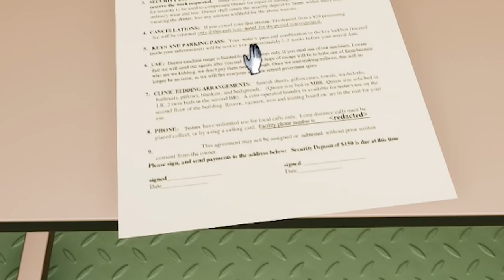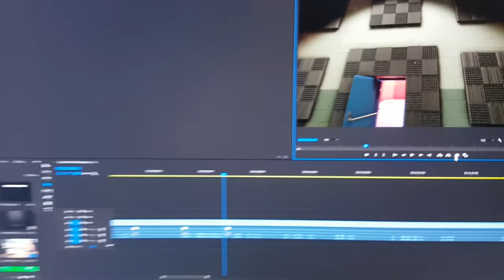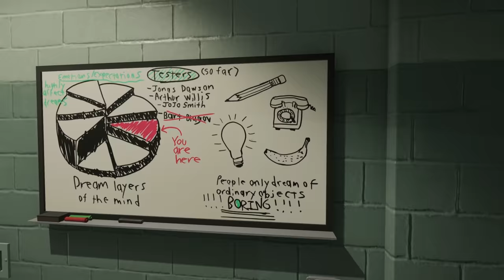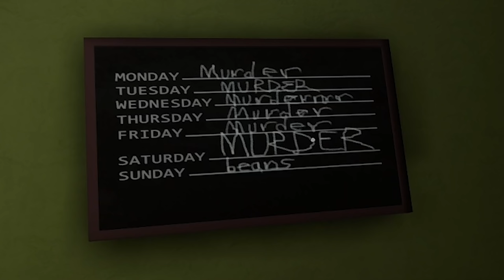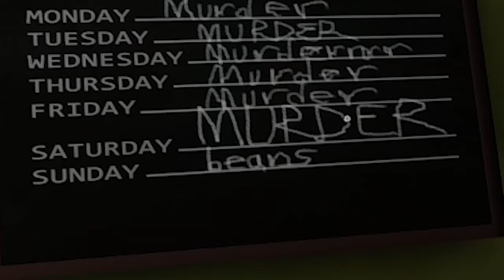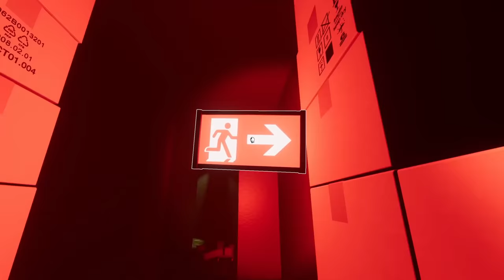This game OUTSMARTED a professional engineer! Superliminal!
Whilst anyone that knows this channel will not be surprised by this fact, Superliminal completely blew my mind and made it melt into a little puddle of jelly which Paddy then licked up leaving me no more intelligent or mental competent than an architect... Yes, this game is not for the weak. Perception based puzzles are absolutely fantastic though and I strongly recommend you go and check out this game!

LINKS!

As you fall asleep with the TV on at 3AM, you remember catching a glimpse of the commercial for Dr. Pierce’s Somnasculpt dream therapy program. By the time you open your eyes, you’re already dreaming - beginning the first stages of this experimental program.

Explore a dream world where everything is exactly as it seems. Tread carefully as the world slowly unravels around you and subverts your expectations. What you see isn’t always precisely what you get.

In this fully-voiced adventure, Dr Glenn Pierce is doing his questionable best to guide you home and out of the dreamscape. His artificial intelligence assistant, however, is having trouble understanding exactly how you’re here at all, and has other plans for you.

We’ve added an extensive developer commentary throughout the game, so you can learn the secrets and history behind the game’s development.

The overwhelming response from the speedrunning community to Superliminal inspired us to add a new Challenge Mode, which will score you per-level on metrics such as time to finish, grabs, and jumps.

Superliminal features Steam Workshop integration. Bring any 3D object into the game and play around with mind-bending perspective tricks.